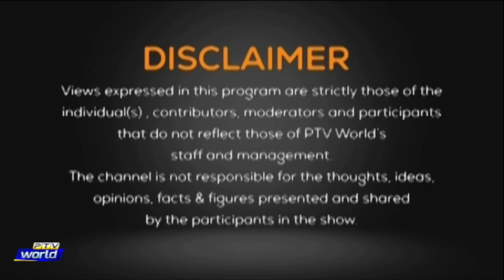THE DEBATE 14TH MARCH 2023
Analyst: Farrukh K. Pitafi

First Segment

Topic: Non-bailable arrest warrants issued for Imran Khan

Guests

1- Dr Niaz Murtaza Political Analyst

2- Sardar balakh sher Khosa advocate supreme Court

Producers: WAHEED MUBARAK SLARA and NOFIL AHMED